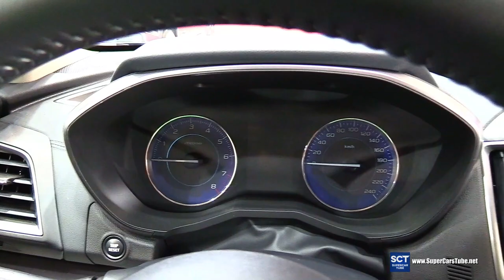2022 Subaru Impreza E Boxer 2.0i MHEV - Exterior and Interior Walkaround - 2022 Sofia Motor Show